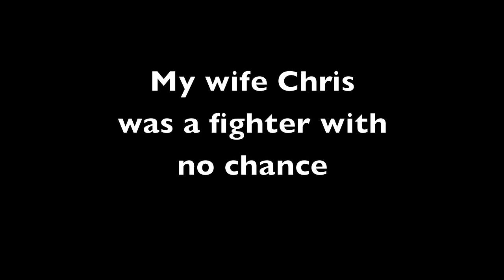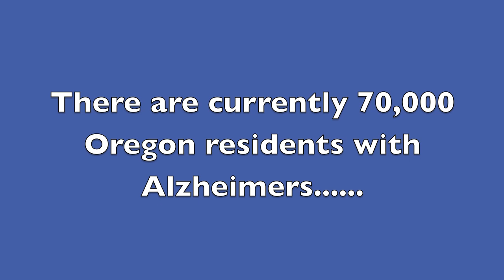HR 1897 intro mdonham Story